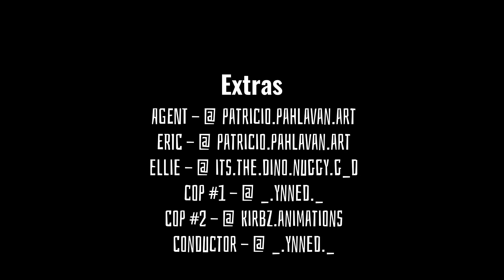Clover Chaos Chapter Three - Back To Reality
This is the third part of the web comic series Clover Chaos! Paty and his friends continue their adventure into the unknown outside of Montreal. Will this be his last adventure? Let’s find out together!